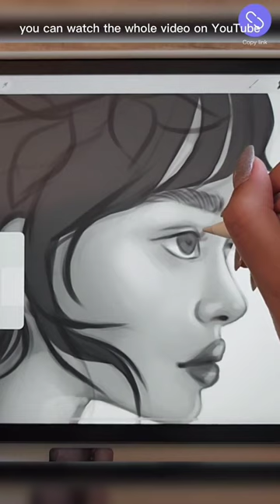Coloring without seeing the colors😳 | Lore Olympus nymph?!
🖌️brushes: My brushes, you can find them here⬇️
🎶song: One more hour - Tame Impala